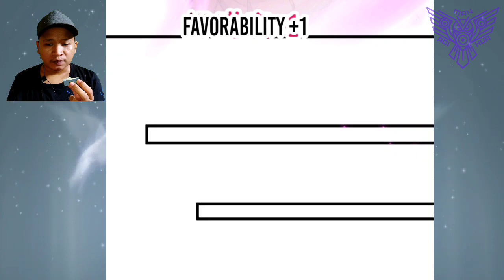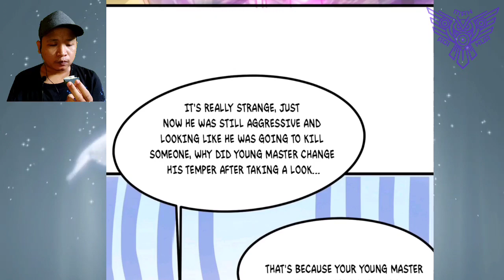Favorability Increase ™ Great Waste Truth Destiny Chapter 04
COPYRIGHT / LICENSING